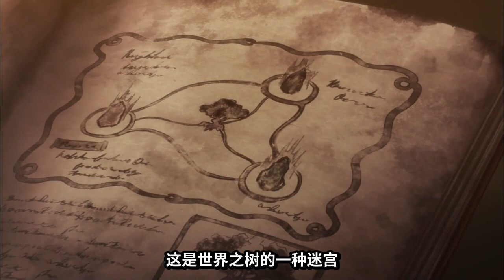【圣斗士黄金魂02】最让人安心的黄金圣斗士！修罗大战卡妙谁能赢？【二叔托马斯】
哈喽大家好，这里是【二叔托马斯】频道
此频道为YouTube唯一官方频道，其余均为盗版
一位年过四十的大叔，随心做些自己喜欢的解说，
请通过我的播放列表查看不同作品视频
喜欢我记得点个订阅哟👇